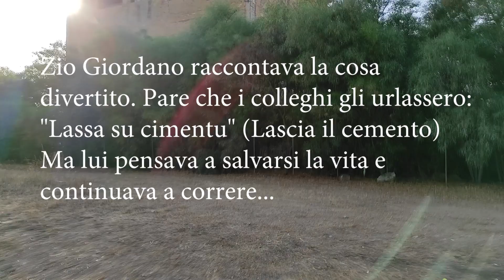Borghi di Sardegna: Carbonia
Errata Corrige: La lettera M nelle case, contrariamente a quanto detto e alla credenza popolare, indicava l'impresa costruttrice, in questo caso impresa Martelli, e non Mussolini. In alcune case si legge la T di Tonini, impresario dell'epoca e autore del libro " Terra del carbone". (Fonte Gabriele Ledda) il libro lo trovate qui

il mio shop con i consigli per gli acquisti

Ti piacciono i video di youtube? Ricette, urbex, tutorial e make-up? Entra nella community

La mia attrezzatura sul campo

Nilox Evo 4K30
Midland XTC-100    Non più in vendita
Midland Custodia
Panasonic Lumix FZ300
Gorilla Pod
Kit attacchi
Filtro ND variabile
Filtro Protettivo UV
Filtro polarizzatore
Xiaomi Remdi note 9 pro